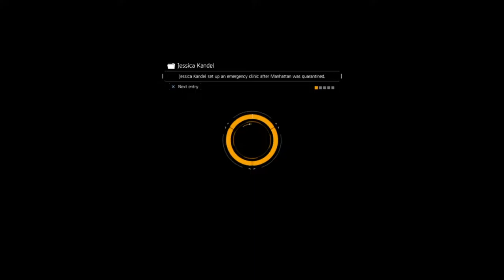Tom Clancy's The Division side missions part 39